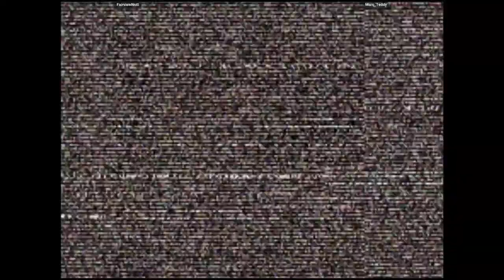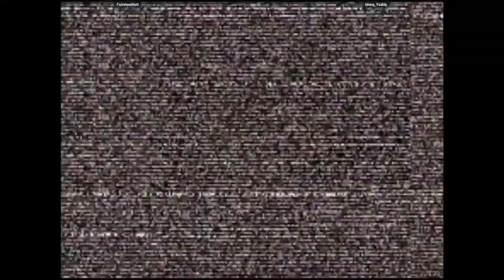CVS2 - FairviewNutt VS Marq_Teddy | 🇺🇸🇺🇸 Fightcade2